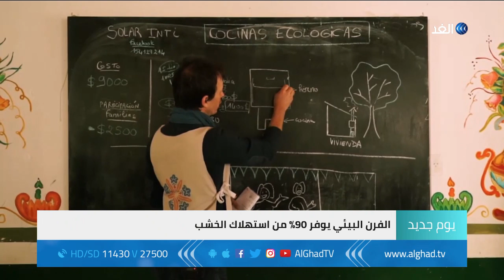مكسيكية تخترع فرنا للحفاظ على البيئة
يوم جديد - مكسيكية تخترع فرنا للحفاظ على البيئة
خلال رحلتها مع زوجها تكتشف جوزفينا مجتمعاً فقيرا في المكسيك يستخدم سكانه الأخشاب في الطهي ما ينتج عنه الكثير من الدخان الذي يؤثر على صحة الأطفال، فتقوم بتقديم حل ذكي لهذا الأمر.